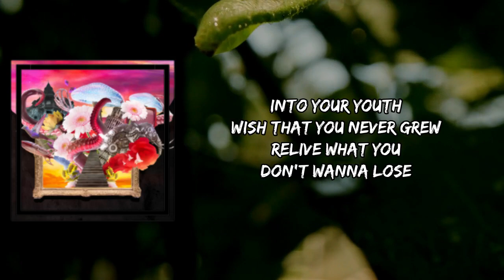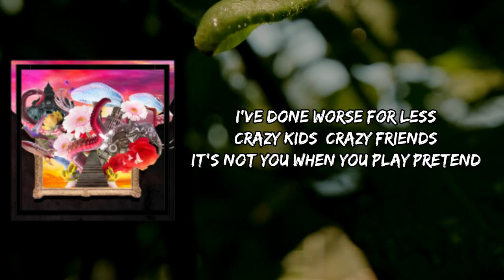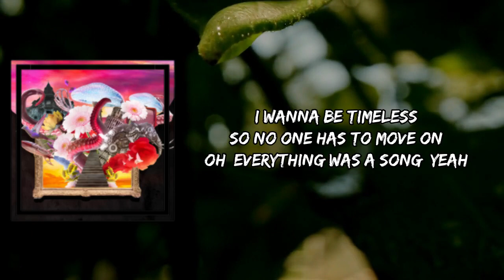Unlike Pluto - Talladega Knights (Lyrics)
Talladega Knights by Unlike Pluto
Album: Loud Fantasy, Quiet Reality

Talladega Knights Lyrics:

Are you outta your mind?
We can go back in time
Close my eyes and rewind to the days
We were out of our minds
Talladega knights
Are they transporting you?

Into your youth
Wish that you never grew
Relive what you don't wanna lose
Oh, bring it back
Everything had to move
My last cigarette

I wanna be timeless
So no one has to move on
Oh, everything was a song, yeah
That I was timeless
Planted deep in my brain
Sweet thoughts like a sugarcane

Watching all the movies
Sneaking out to buy our regrets
With no expense
I've done worse for less
Crazy kids, crazy friends
It's not you when you play pretend

Don't hit snooze
Wish that I never grew
Dream what you don't wanna lose
Like it was déjà vu
My last cigarette

I wanna see all those dead ends
Never shake the cobwebs
Leave my room how I left it
Take me back before the sunset maze
I could never navigate through